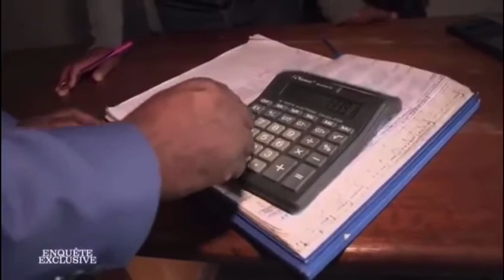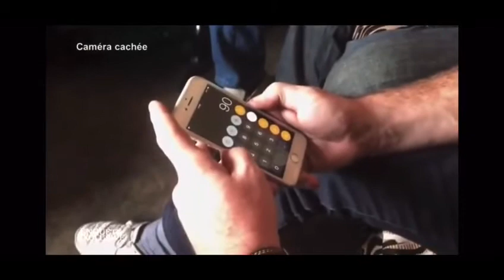Traffic de Colton RDcongo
Video from WENE BANTU KONGO